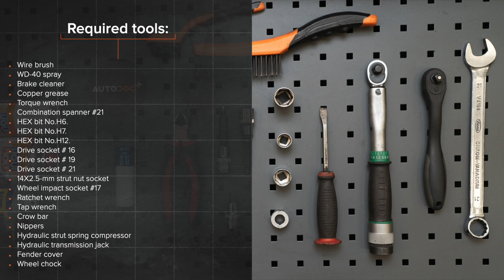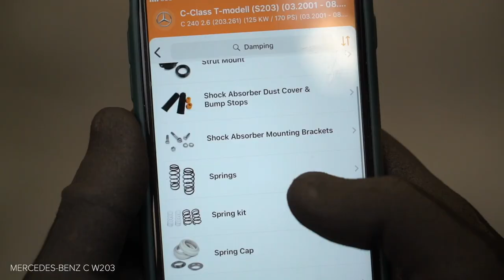Hvordan bytte foran fjærer der på MERCEDES-BENZ W203 C-Klasse [AUTODOC-VIDEOLEKSJONER]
Hvordan bytte foran fjærer / foran spiralfjærer / foran opphengingsfjær på MERCEDES-BENZ C240 2 (W203) 2.6 Sedan 2000–2007 [AUTODOC-VIDEOLEKSJONER]

Fjærer til kjøretøyet MERCEDES-BENZ C-Class Coupe (CL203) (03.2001–05.2008) / MERCEDES-BENZ C-Class T-modell (S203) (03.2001–08.2007) / MERCEDES-BENZ CLK Coupe (C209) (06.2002–05.2009) / MERCEDES-BENZ CLK Convertible (A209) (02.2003–03.2010) / MERCEDES-BENZ SLK (R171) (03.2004–02.2011) bør som regel erstattes i én og samme prosedyre. Det er imidlertid noen små forskjeller, på grunn av spesifikke egenskaper ved kjøretøyets design.

0:00 — MERCEDES-BENZ W203 – fjærer: trinn-for-trinn veiledning for utskifting
0:32 — Løsne det øverste festet på fjærbeinets montering.
2:18 — Skru løs festet til den fremre armen.
4:39 — Installer fjæren på støtdemperen.
6:03 — Installer fjærbeinet inn i hjulbuen.
7:06 — Stram festebolten til endeleddet.
8:28 — Skru inn boltene.